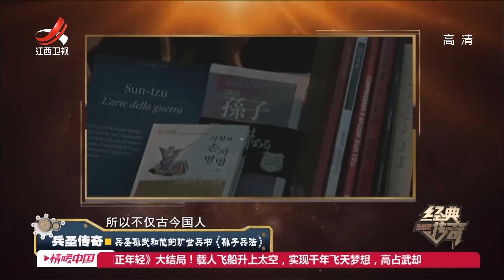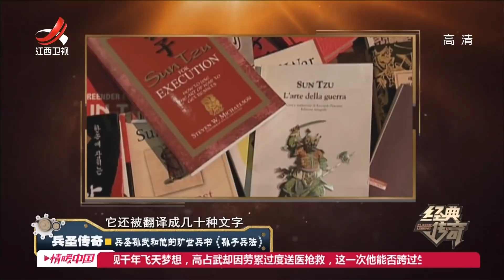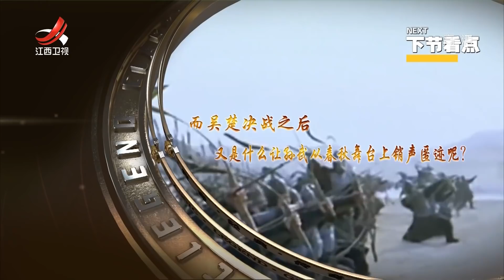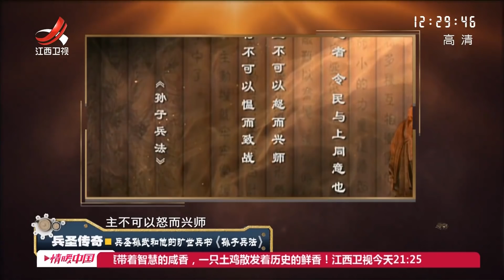《经典传奇》兵圣传奇：兵圣孙武和他的旷世兵书 《孙子兵法》 20210505